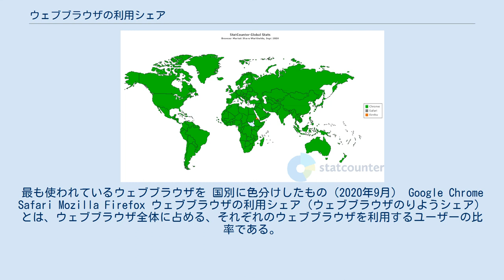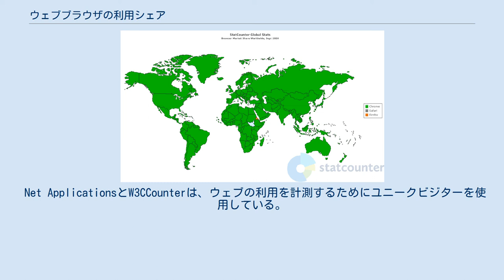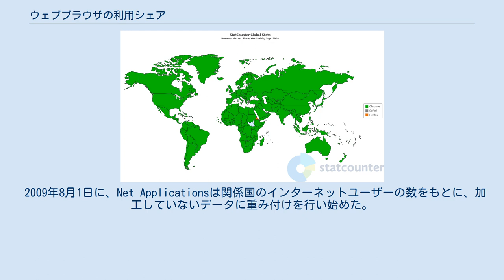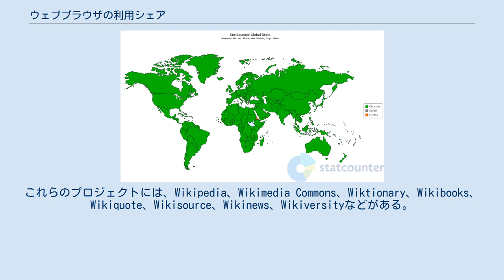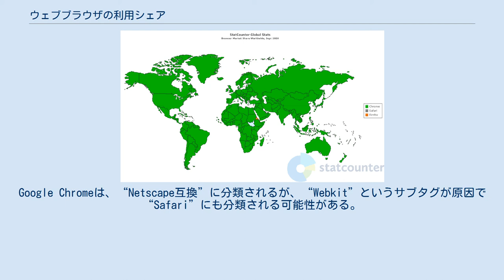ウェブブラウザの利用シェア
最も使われているウェブブラウザを 国別に色分けしたもの（2020年9月） Google Chrome Safari Mozilla Firefox ウェブブラウザの利用シェア（ウェブブラウザのりようシェア）とは、ウェブブラウザ全体に占める、それぞれのウェブブラウザを利用するユーザーの比率である。
パーセントで表されることが多い。
この数字は推計であり、通常それぞれのウェブブラウザを利用している訪問者の割合を、特定のウェブサイト上で計測することによって求められる。
ウェブブラウザの利用シェアは、地域によっても、その時々によっても異なる。
 それぞれのユーザーエージェントがリクエストした数（ページヒット）を、ブラウザの使用量としてそのまま計測することは不正確な結果をもたらす。
 すべてのリクエストはユーザーによって生成されるとは限らない。
例えば、ユーザーが入力しなくても一定時間ごとにリクエストを行うユーザーエージェントが存在する。
このような場合、このユーザーの行動は過大評価の可能性がある。
 以下にいくつかの例を挙げる。
 リクエストの数を使用することにより、ブラウザの利用シェアを過小に評価してしまう可能性がある。
 Net ApplicationsとW3CCounterは、ウェブの利用を計測するためにユニークビジターを使用している。
 これはユーザーが10回サイトを訪れたとしても、1度だけカウントされる結果となる。
一方で、ページヒットを計測する統計会社では10回分カウントされる。
Net Applicationsでは、国ごとのサンプリングレートのばらつきを原因とする結果の歪みを修正するために、国レベルでの重み付けを使用している。
 次の表は、表示されている月におけるブラウザの利用シェアを要約したものである。
. ブラウザの利用推移（StatCounter） StatCounterの統計データは、StatCounterを使用する300万サイトのヒット数から直接導きだされている。
その数は1ヶ月に総計150億ヒット以上にも及ぶ。
この値はユニークビジター数ではない。
 また、人工的な重み付けは使われていない。
 次にどのような数をここで公表しているか説明する。
 StatCounterは、デスクトップとモバイルブラウザのシェアを分けて公表しているが、このページではそれらを一緒にしている。
一貫性のため、各デスクトップブラウザのシェアは、現在のモバイルに対するデスクトップのシェアを掛けることによって減らされている。
同様に、モバイルブラウザのシェアは、モバイル全体の割合をそれぞれに掛けている。
これは、モバイルとデスクトップを合わせた時、利用シェアが100％を上回ることを避けるためである。
 StatCounter モバイル このサイトは、約50000のウェブサイトそれぞれの最新15000ページビューをカウントしている。
これは利用統計において、15000人以上の月間訪問者がいるサイトの影響を制限するためである。
W3CCounterはW3Cとの関連はない。
 ウェブブラウザの利用シェアの推移（2004年第4四半期から2011年第2四半期まで Net Applications） Net Applicationsは、1ヶ月あたり1億6000万のユニークビジターを持つ40000のウェブサイトからの統計を元にした利用シェアをベースとする。
平均的なサイトは1日あたり1300ユニークビジターを持つ。
 2009年8月1日に、Net Applicationsは関係国のインターネットユーザーの数をもとに、加工していないデータに重み付けを行い始めた。
これにはCIAのデータを使っている。
この変更は以前の古いデータにも適用された。
 下記の表は2007年第4四半期前半からのデータに重み付けを行ったものを使用している。
またこれは上記の要約表にも反映されている。
 92％のサイトは、アメリカの市場で圧倒的に使われているStatOwlによってモニターしている。
 ウィキメディア財団のサーバにアクセスしたウェブブラウザの割合 Wikimediaトラフィック分析レポートは、1ヶ月あたり約40億のページリクエストのサーバーログと、リクエストに伴うユーザーエージェントの情報に基づいている。
 これらのサーバーログには、すべてのWikimedia財団のプロジェクトへのリクエストが記録されている。
これらのプロジェクトには、Wikipedia、W...